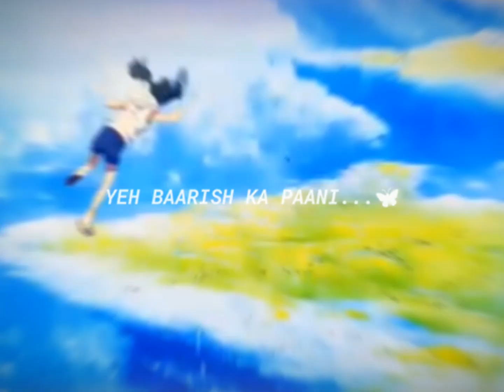weathering with you romantic edit|ye mausam ki baarish song 💖@princeash08